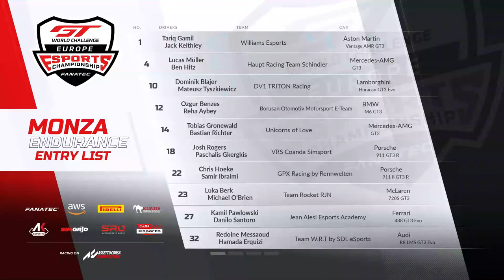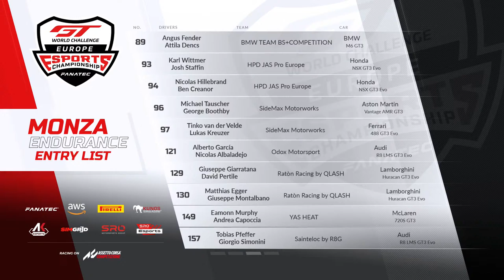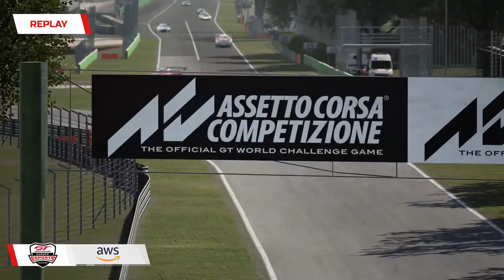ROUND 1 | MONZA ENDURANCE | E-SPORTS | GT WORLD CHALLENGE EUROPE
A three-hour Endurance Series contest at Monza marks the second GT World Challenge Europe Esports event of 2021. The continent's leading esports teams will be on the grid for an intense Assetto Corsa Competizione race.